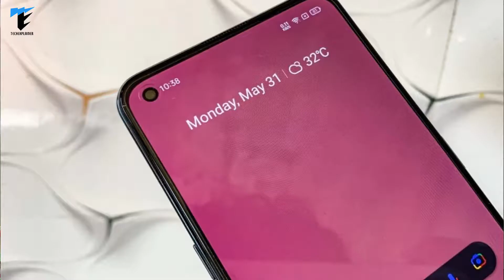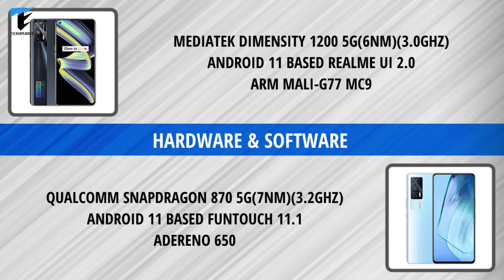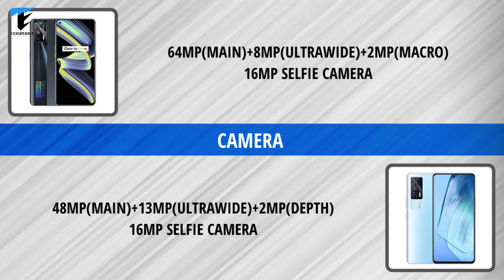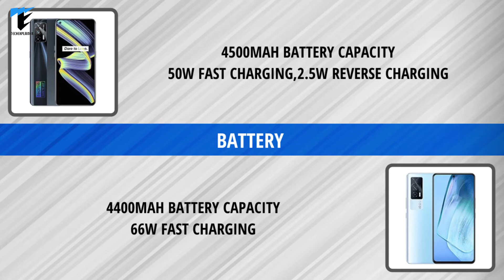🔥🔥Realme X7 Max VS Vivo IQOO 7:Which is best premium mid-range smartphone ?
Hii,Welcome back..!! In this video, I have told you about realme X7 max and iqoo 7.we will compare between them and tell you which is best premium mid-range smartphone.

Our Gears-
Amazon Basics Tripod Stand
Digitek 5 Feet ring light with stand
Syska LED Bulb alexa in-built for RGB Effect
Boya BYM1 Lapeller Mic